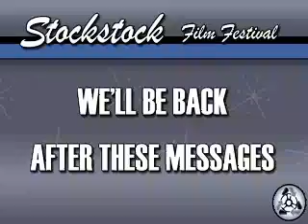After These Messages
Adam Cohn's 2003 Stockstock entry.
In this entry, shown at the the Stockstock Film Festival at the Seattle Art Museum in August 2003, simulates the experience of late night channel-surfing, but with a stock footage twist.
This was my first endeavor at digital video editing.
Stockstock entrants are given 40 minutes of stock footage that they must edit into a 3 minute film. Entrants may edit, use special effects, and add audio, but may not add footage of their own.